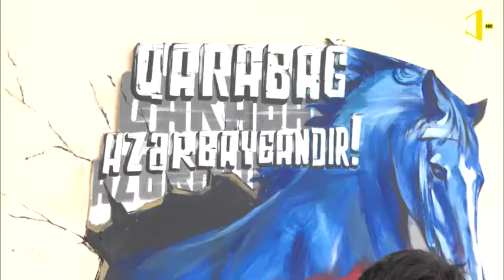İCTİMAİ TV ABADçı Fərid Nəcəfov haqqında reportaj